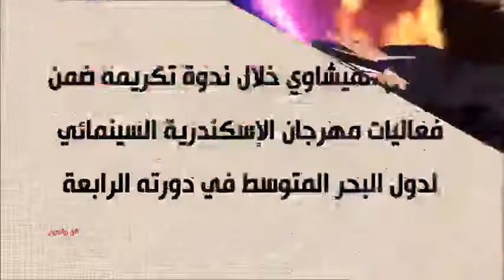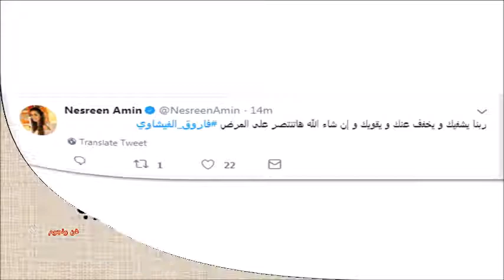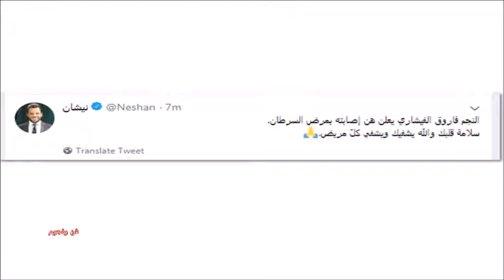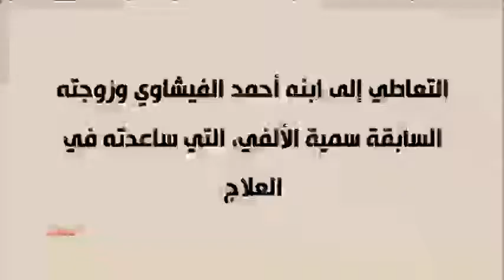بعد إعلان إصابته بالسرطان وصية فاروق الفيشاوي لنجله ورسائل الفنانين لة وأبرز المحطات فى حياتة